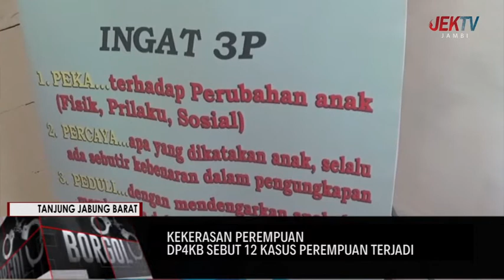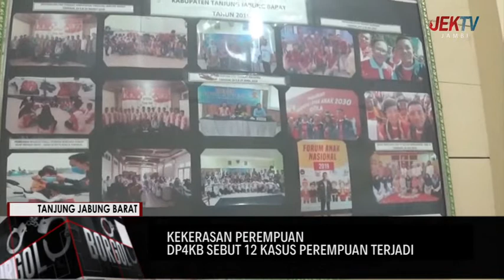DP4KB SEBUT 12 KASUS PEREMPUAN TERJADI